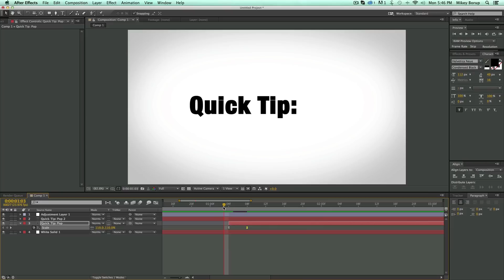After Effects Quick Tip: Pop on text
This After Effects quick tip is all about Pop on text (or anything for that matter) this tutorial will show you a quick and easy way to do this.  this one is all about speed, and less about elegance (no fancy expressions or anything like that)

Access to over 600,000 ready-to-use After Effects Templates, Stock Footage, Fonts, Templates and more!

If you need stock footage, photos and even After Effects templates.  Go check out Envato Elements.